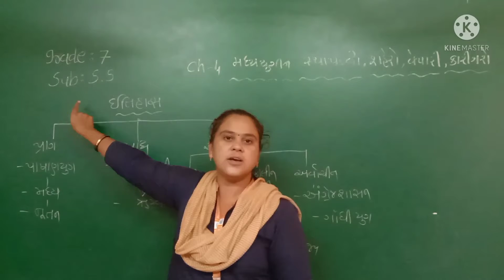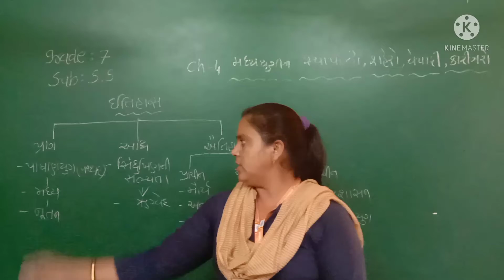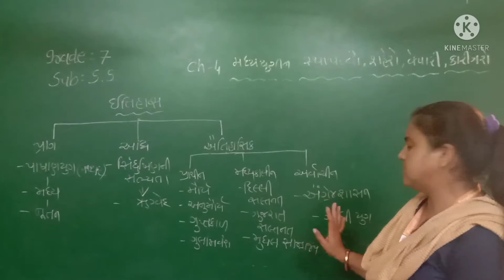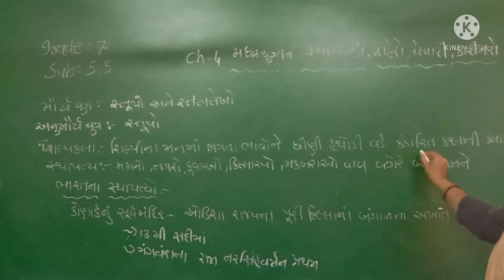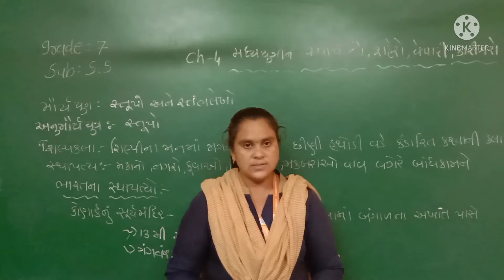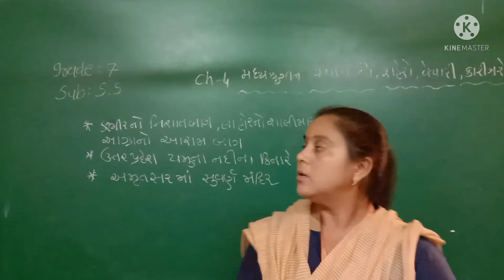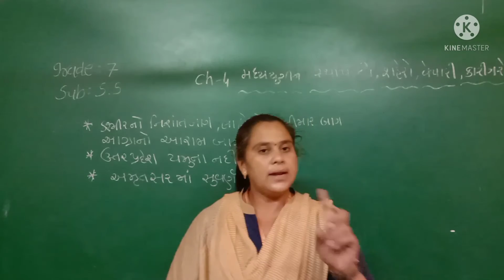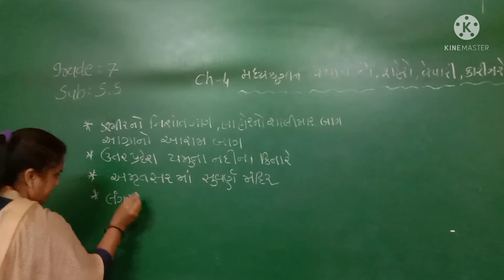GM | Grade - 7 | SS | Ch - 4 મધ્યયુગીન સ્થાપત્યો, શહેરો, વેપારી અને કારીગરો Part - 1